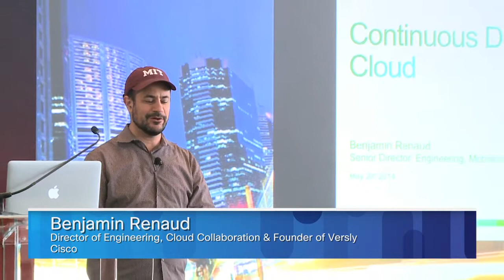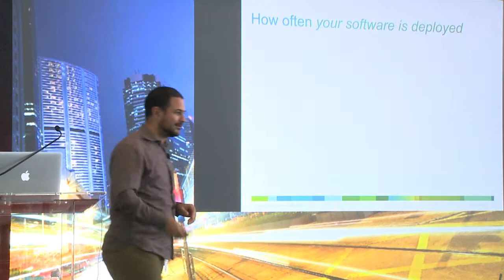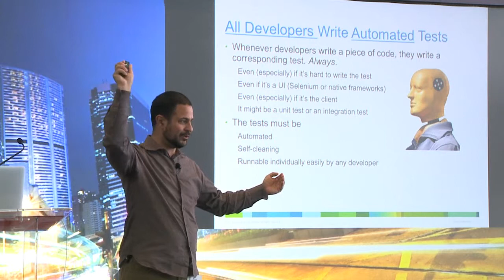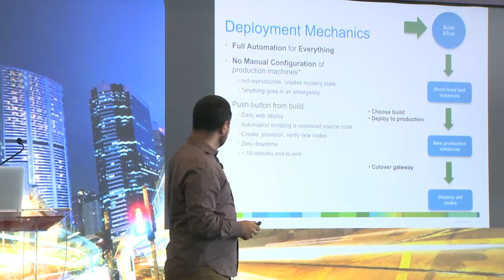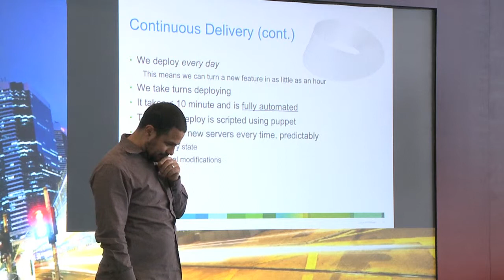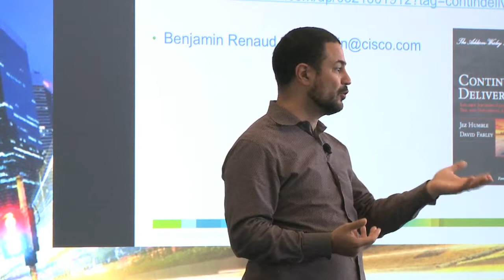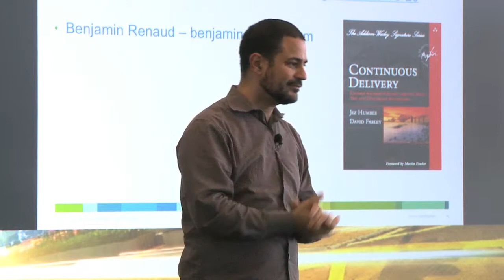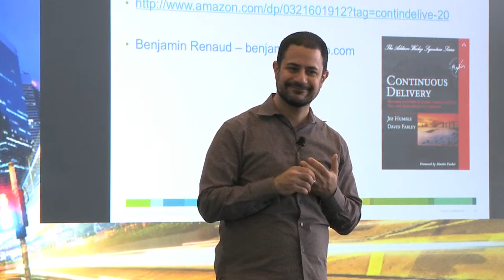Benjamin Renaud on Continuous Delivery in the Cloud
Benjamin Renaud, Senior Director of Engineering and Cloud Collaboration for Versly talks about how they implemented a continuous delivery process for their product and how that impacts their development plans and code quality.

This talk was recorded at the Cisco Live US 2014 DevNet Zone in San Francisco, April, 2014. For more information on this topic come visit us at the Cisco DevNet